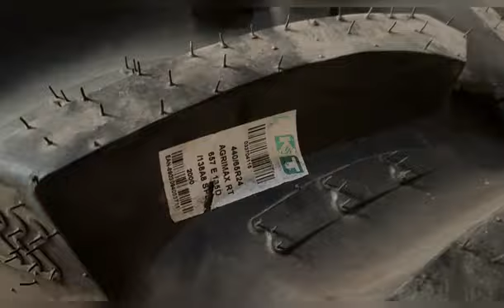🫣आज तो Johne deere 5075E 4×4 पीछे से उठा दिया। Tochan king 👑 के टायरों में पानी डाल दिया।Miss u bhai